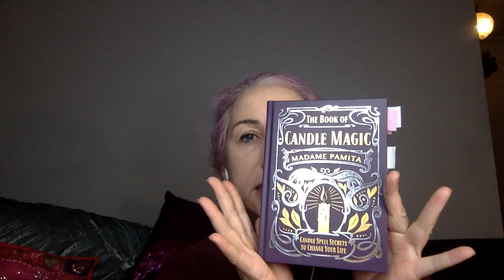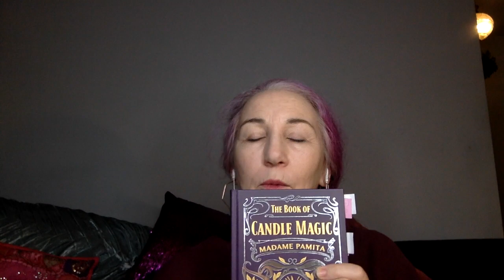How to Add Herbs to a Candle Spell - The Book of Candle Magic by Madame Pamita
How to Add Herbs to a Candle Spell
An excerpt from The Book of Candle Magic by Madame Pamita

Herbs are one of our spiritual allies but did you know that there are several ways that you can add herbs to a candle spell?

Also available at your favorite local bookstore or spiritual shop and wherever books are sold!

CANDLE SPELL SECRETS TO CHANGE YOUR LIFE

Madame Pamita's Ultimate Guide to Candle Magic Success

Featuring authentic candle magic that anyone can do, this joyous book encourages you to dance in the moonlight and rekindle your spark of magic with a little wick, wax, and flame. Renowned practitioner Madame Pamita guides you every step of the way as you perform spells and gain the confidence to create your own. The Book of Candle Magic empowers you to manifest more happiness, love, prosperity, and fulfillment. Learn to make candles from scratch, do candle readings, start your personal grimoire, add some pizzazz to your rituals, and much more. It's time to reclaim your birthright of using fire to reach your magical goals—this irresistible book shows you how.

Includes a foreword by Judika Illes, author of Encyclopedia of 5000 Spells